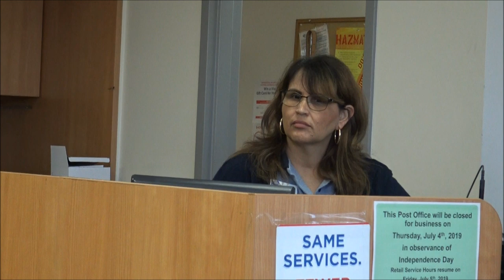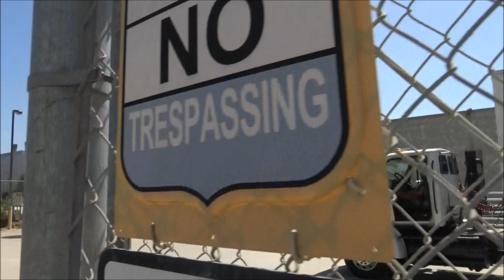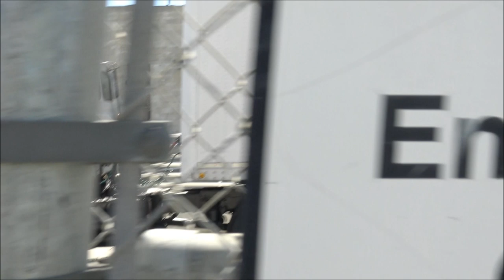Massive White, Brown, And Black Snowflake Meltdown At U.S Post Office With NNC-1st Amendment Audit